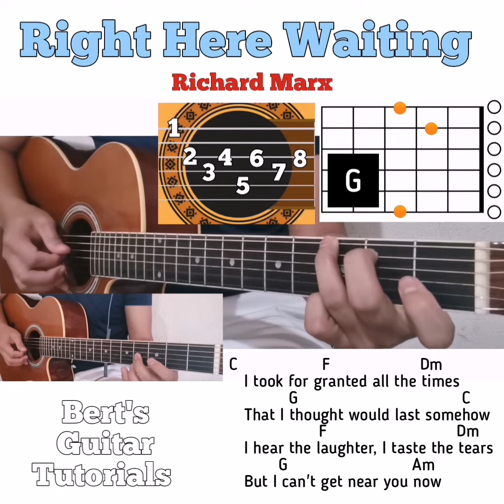Right Here Waiting - Richard Marx guitar chords w/ lyrics & plucking tutorial